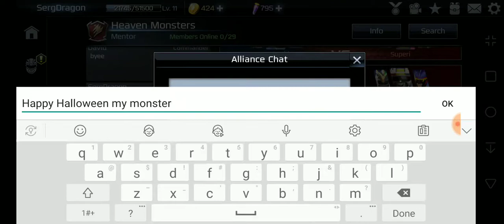SergDragon does Power Rangers Legacy Wars The Night the 🎃Pumpkins🎃 Return on Halloween Night 2019